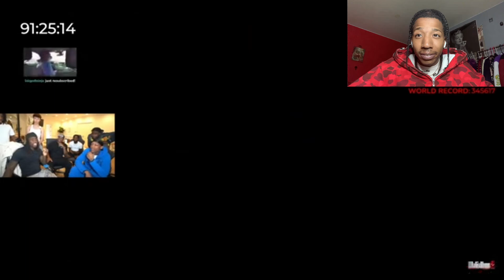SHAWN “FRANLKIN” FONTENO REVEALS THE OFFICIAL GTA 6 TRAILER WITH KAI CENAT ON LIVESTREAM - REACTION!